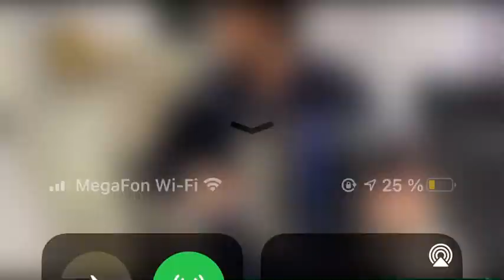Виртуозная игра Гармошка-Даккаев Малик. Барабан-Залибек Байрамов